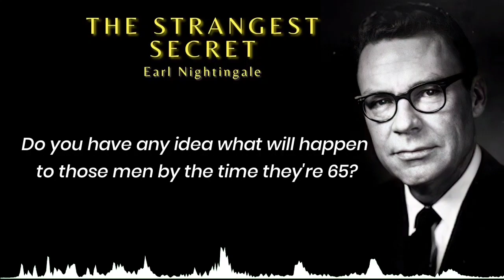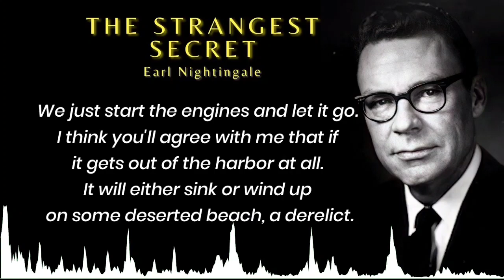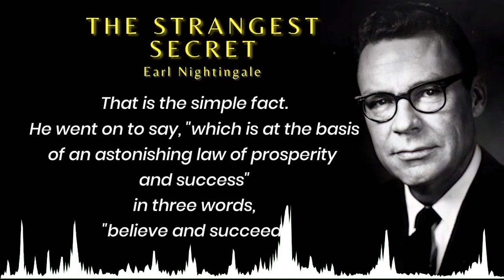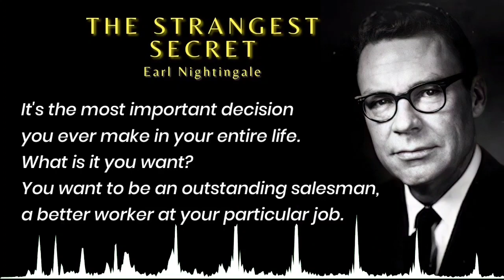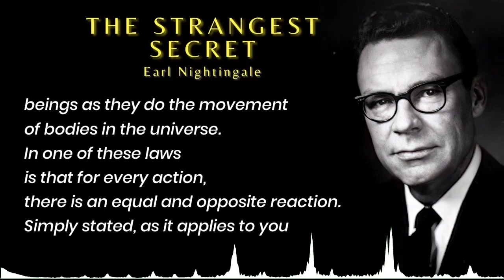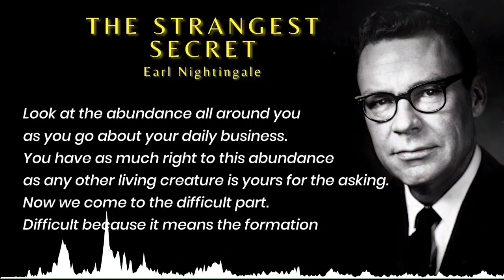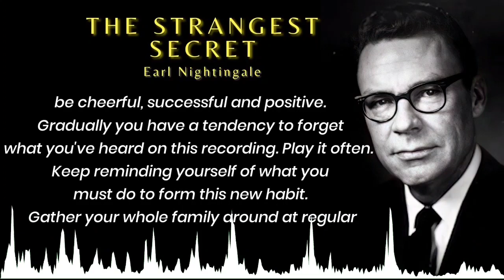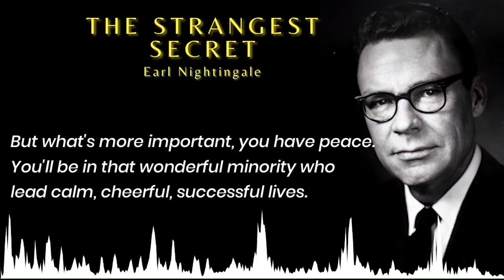The Strangest Secret by Earl Nightingale - 30 Days Challenge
The Strangest Secret by Earl Nightingale recorded in 1957 is by far Earl Nightingales' most famous recording. It went on to sell a million records and earn itself a gold record. It was later adapted into print and video forms.

Do share your comments below on what you liked the most in this video. Listen to it every day twice (morning and evening) from today for 30 days to see the difference.